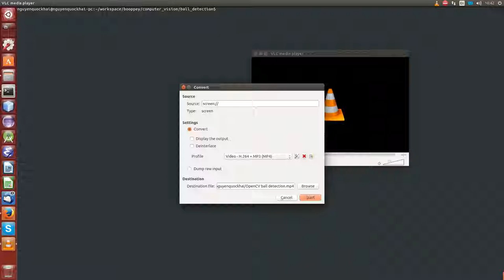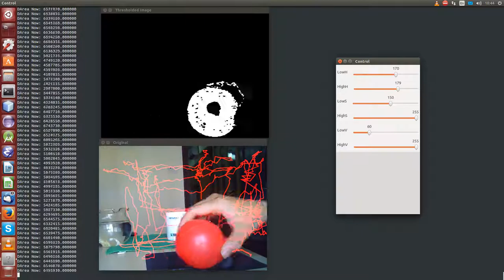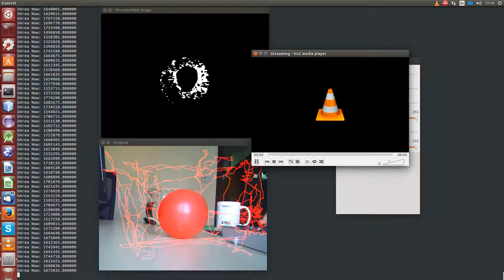OpenCV ball detection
OpenCV ball detection color based